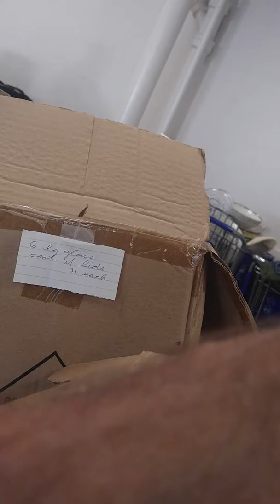Thrifting December part 2